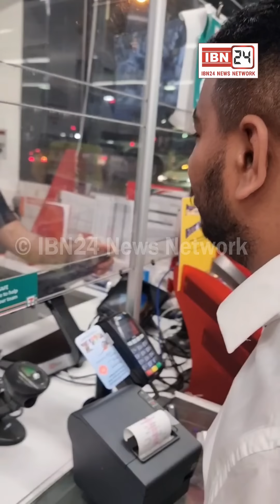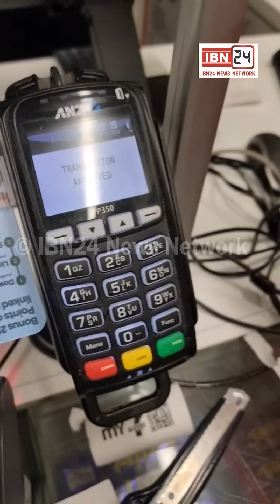ऑस्ट्रेलिया के पेट्रोल पंप पर खुद डालना पड़ता है पेट्रोल-डीजल, पैसे दो या न दो आपकी मर्जी ?